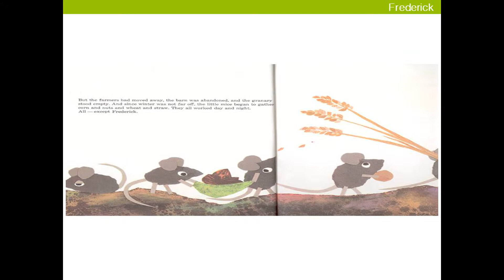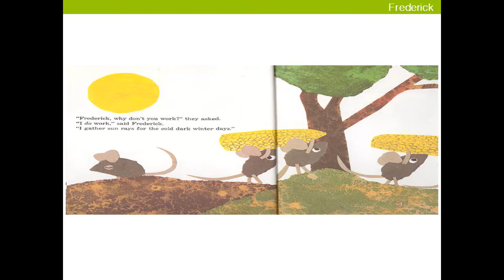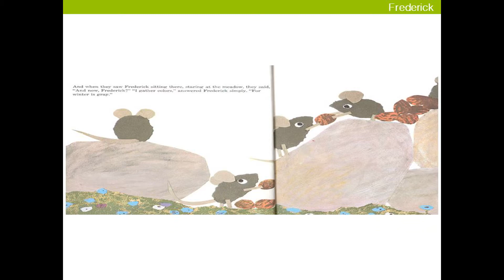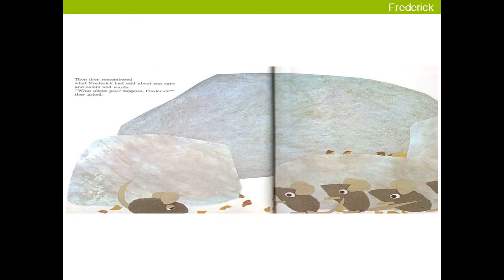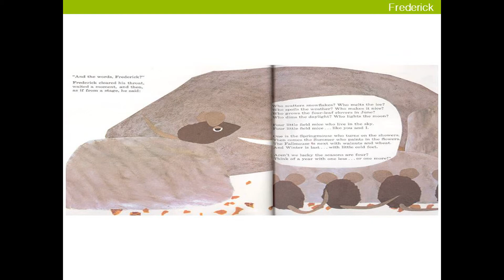조앤리와 그림동화 (떡으로만 사는건 아니에요.) - Frederick / 조앤영어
성실히 겨울을 준비하는 것도 필요하지만, 떡으로만 살 수는 없습니다. 공동체 안에 서로 다른 것을 채워주는 너와 나를 있는 그대로 받아주고, 우리 안에서도 따뜻함과 아름다움, 그리고 이야기를 만들어가는 공동체가 있을 때, 우린 또 다른 내일을 위해 움직일 힘을 또한 얻게 됩니다.